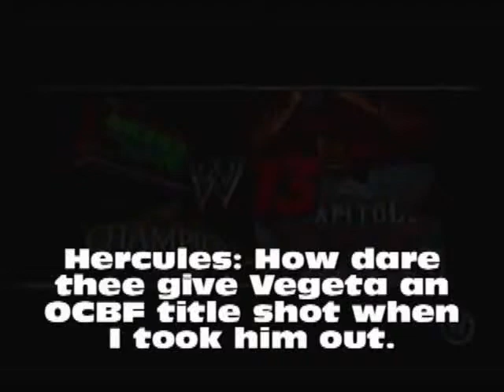Arena 41 part 5 ( Reuploaded)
it got lost the first time Wolverine vs Scarlet Spider